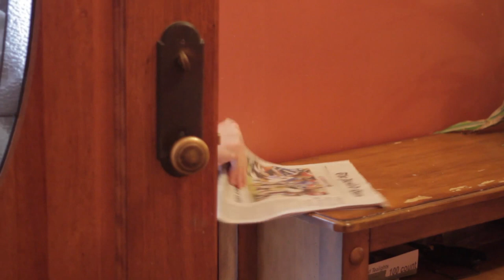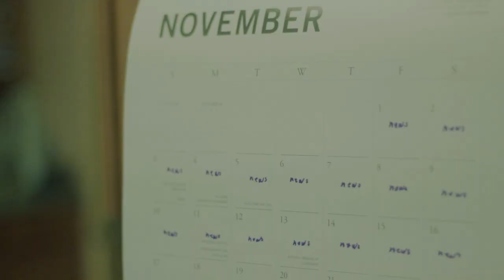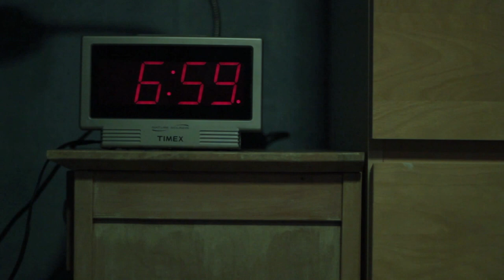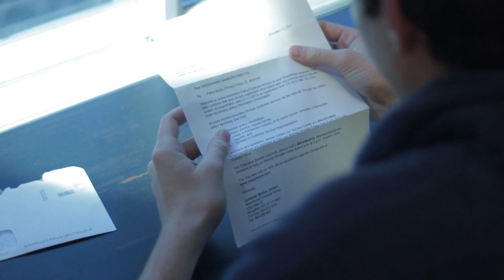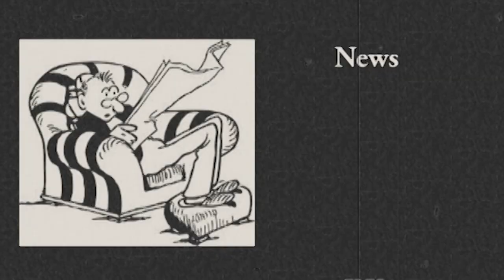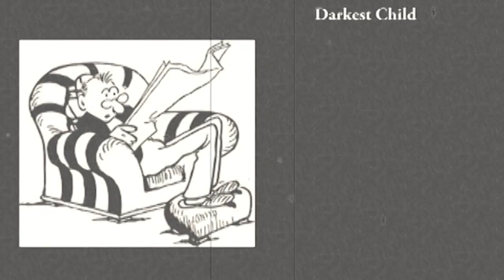"News" a short film by Pascal Dibetta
Fred, a ordinary man, takes a hard blow when his most loved object vanishes from his life.